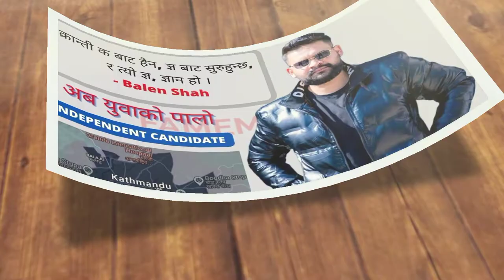Balen shah Biography In Nepali - Nepali Youth Balen Shah Detail, Age, Height , Family, Education